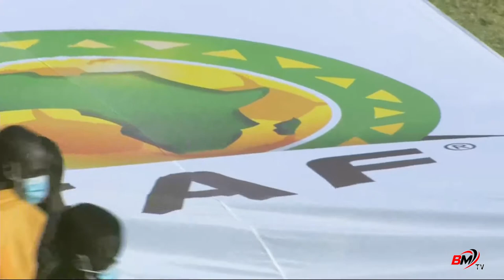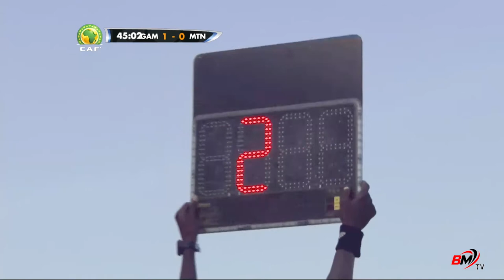GAMBIA 1-0 MAURITANIA | 1st Half | WAFU Zone A U-17 | Lat'Dior Stadium, Thies, Senegal | BAKAU MEDIA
GAMBIA 1-0 MAURITANIA | 1st Half | 2021 WAFU Zone A U-17 Tournament | Lat'Dior Stadium, Thies, Senegal | BAKAU MEDIA

Sunday 7-02-21

BakauMedia Gambia Mauritania CAF GFF WafuZoneA-U-17#CentralAfrica#Africa#Bakau